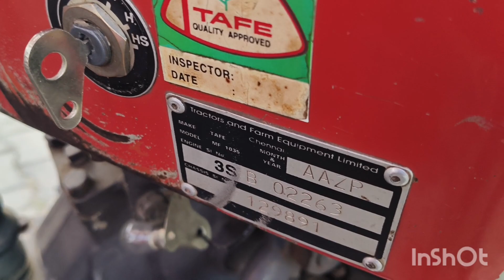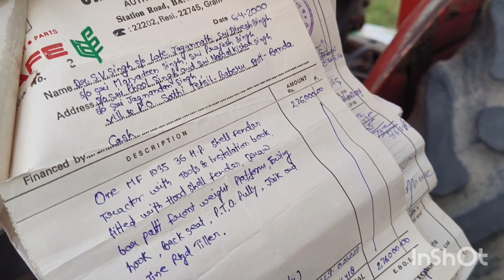Massey Ferguson 1035 Di, 2005 & 2000 Modals full original condition 🙏🙏